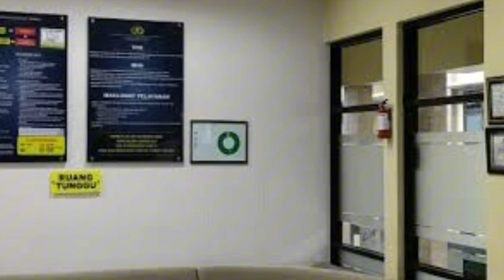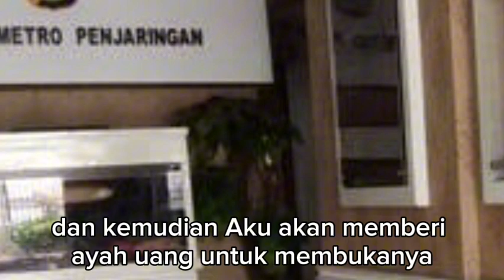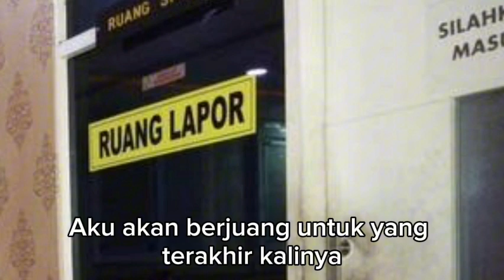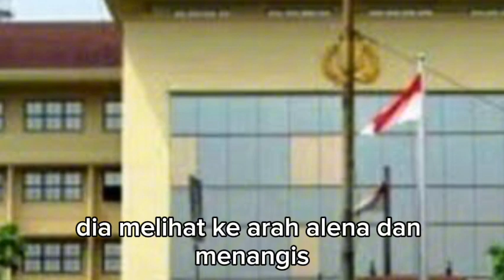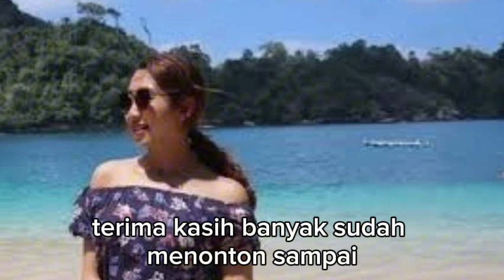ALLENA DAN TAMA BERUSAHA MENENANGKAN RIKA DAN CANDRA !!! menantu yang diremehkan eps 3383